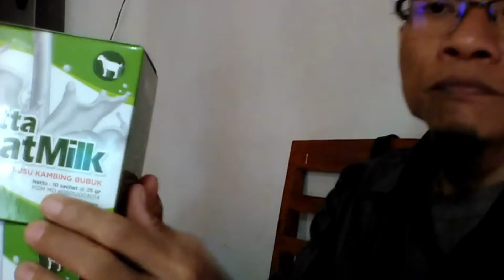Jual Susu Kambing Kabupaten Sabu Raijua WA 081282707458